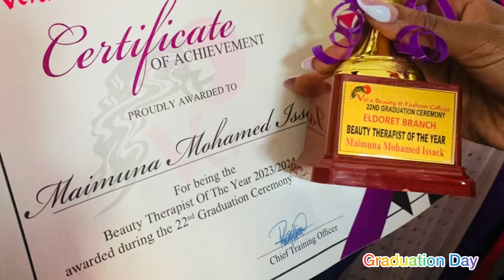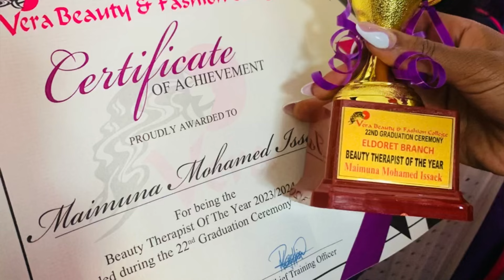GRADUATION vlog | class of 2024